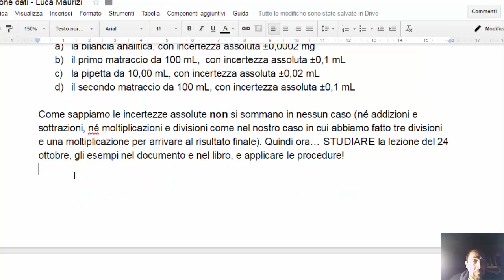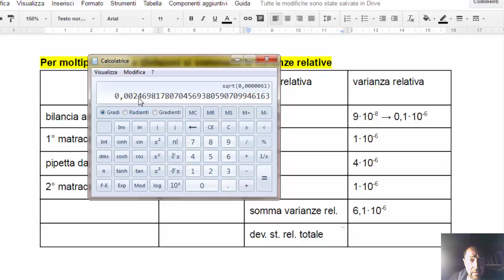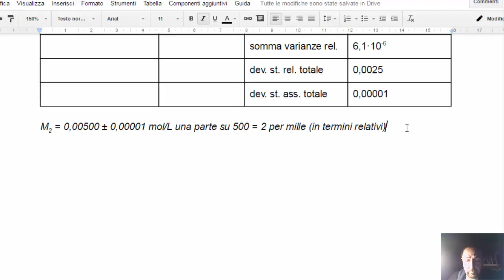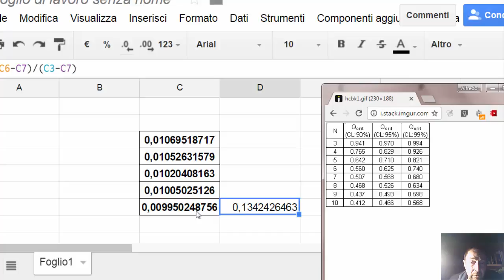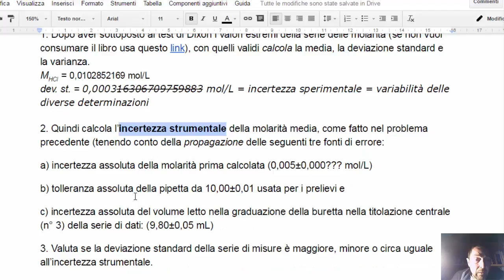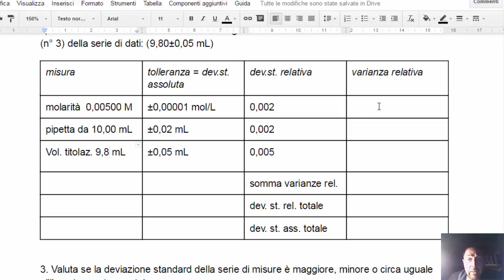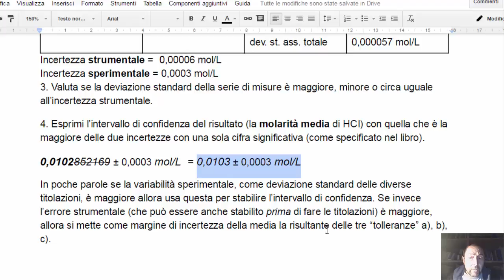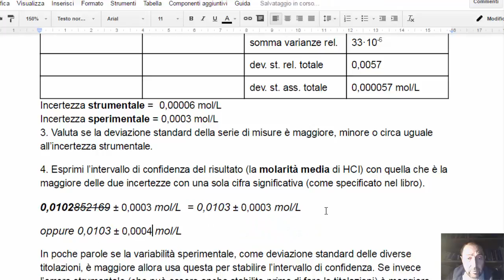Espressione dati analitici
Guida al trattamento dei dati analitici. E' fondamentale per un buon analista saper valutare quali strumenti od operazioni costituiscono le maggiori fonti di errore e cercare di minimizzare Opportunamente tali errori con accorgimenti opportuni, piuttosto che lavorare con "precisione cieca" e massima in tutte le operazioni, senza modificare nessuna delle procedure. Per fare ciò è sufficiente conoscere le tolleranze pratiche (effettive) di ogni strumento o operazione, ossia i margini di incertezza e tradurli in termini RELATIVI (esempio ±30 parti per milione oppure 5‰). Sarà la maggiore tra queste frazioni che potrà preoccuparci in modo prioritario, e della quale potremo valutare l'accettabilità.